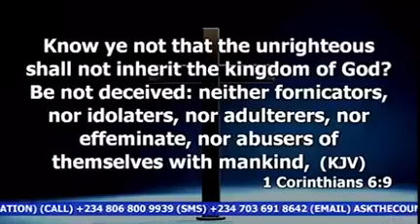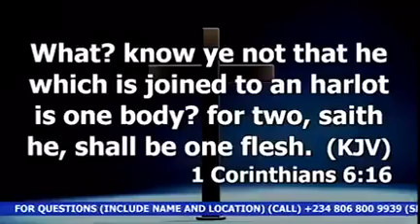Dr Abel Damina. Knowledge is king.